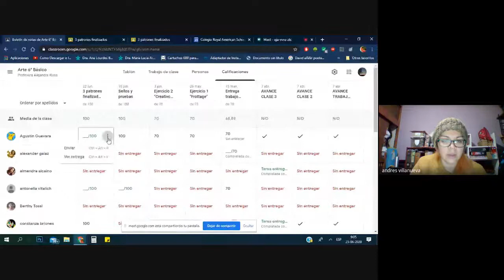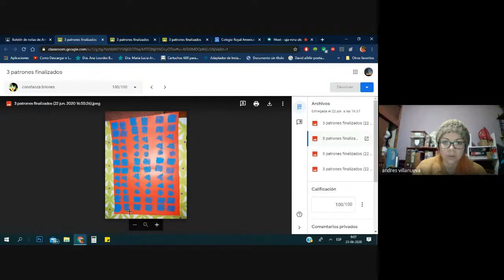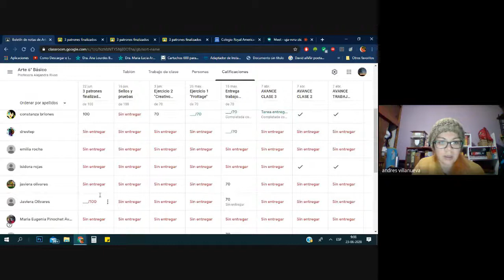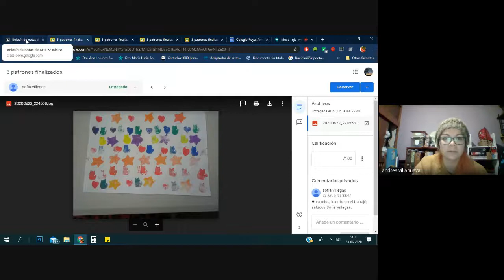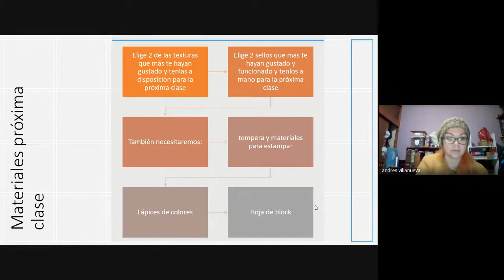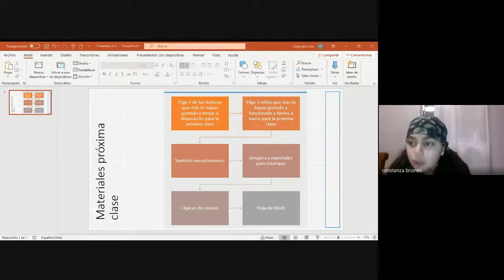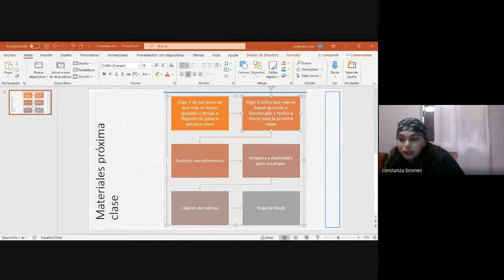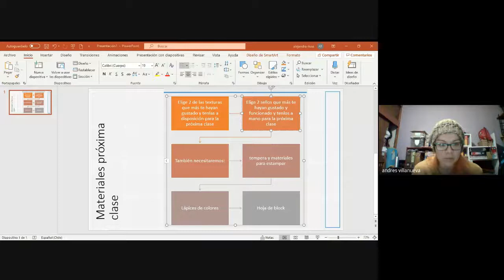arte 6to retroalimentacion